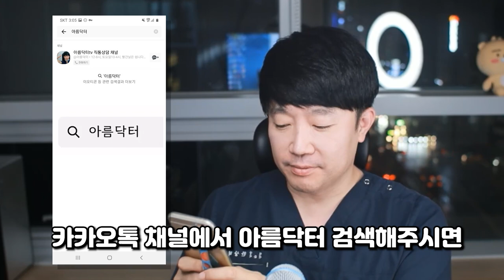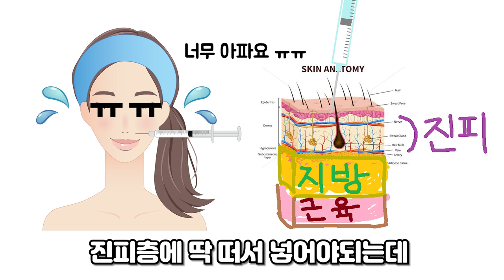|리쥬란 엠보싱 없으면 사기인가요? | 최근 가장 많이 오는질문, 한방에 해결 해 드릴게요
리쥬란 하고나서  엠보싱 없으면 사기인가요? (최근 가장 많이 오는질문, 한방에 해결 해 드릴게요 )